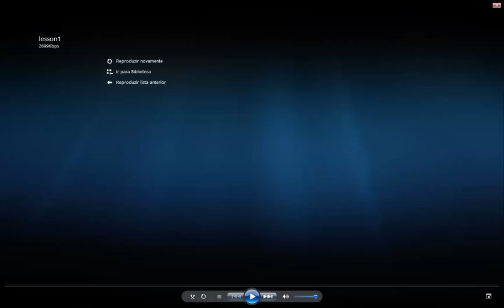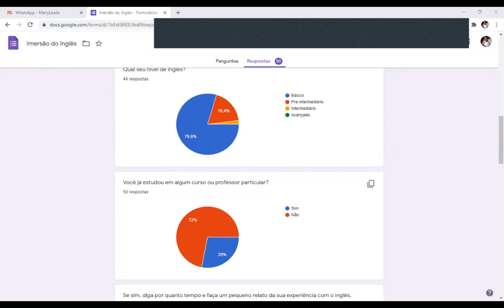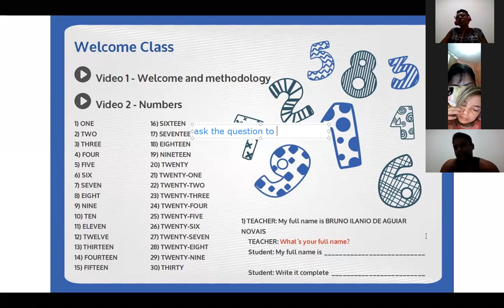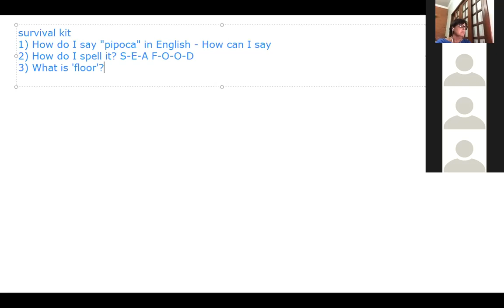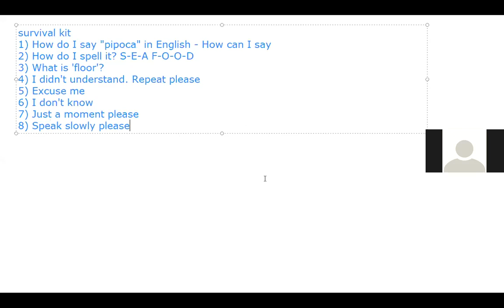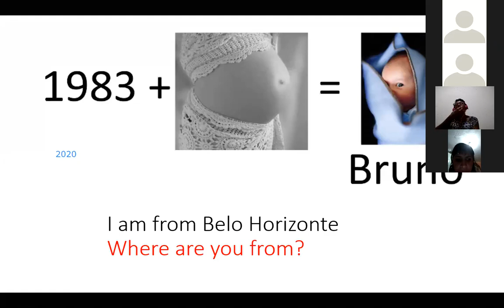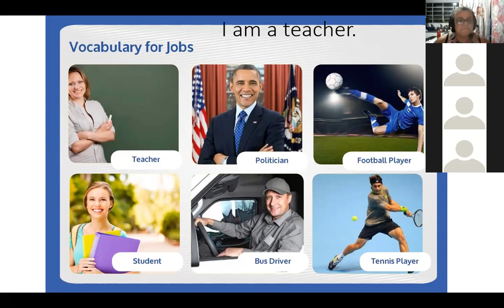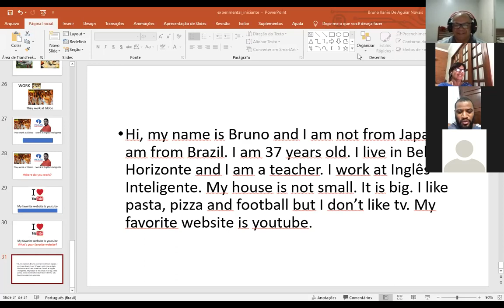Imersão do Inglês - Aula #01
Como aprender inglês de forma simples e objetiva.